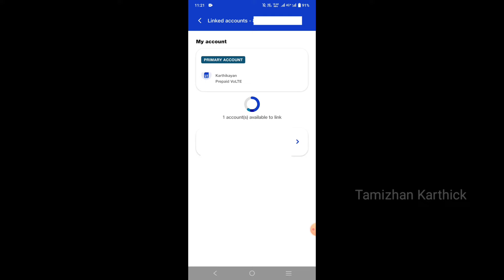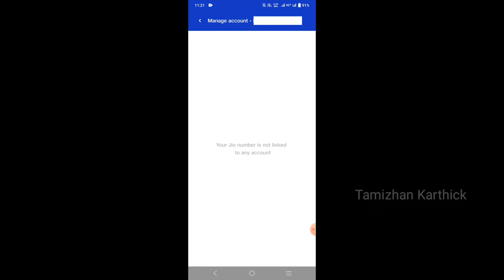How to remove jio linked account 2022/Jio number logout other device/Jio linked account delete